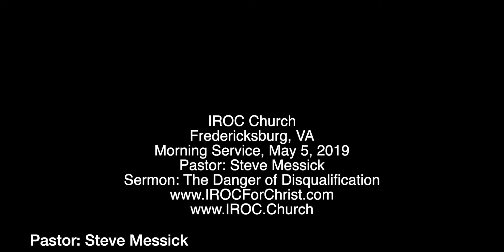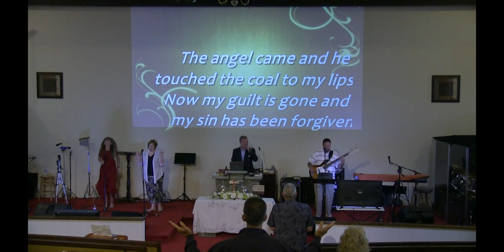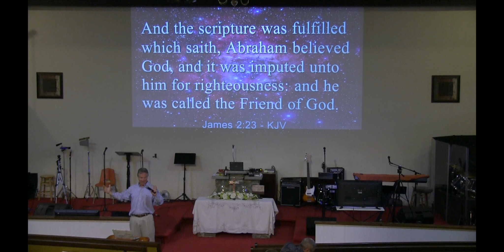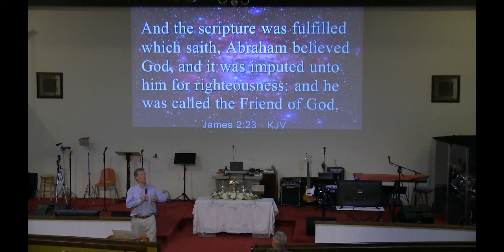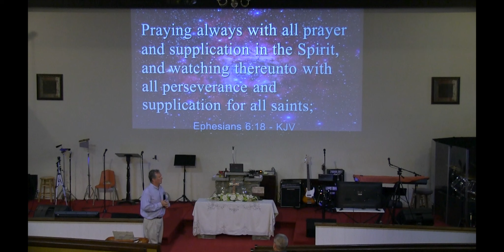IROC Morning Services May 5, 2019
Pastor: Steve Messick
Sermon: The Danger of Disqualification